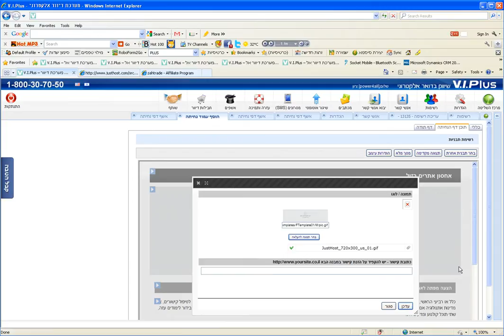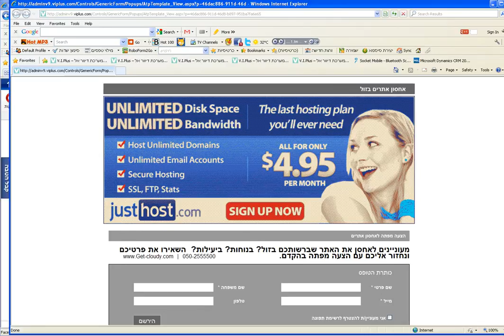יצירת דפי נחיתה למוצר או עסק בקלות ובזול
יש לכם מוצר או שרות חדש? מהיום תוכלו ליצור עבורו עמוד נחיתה בקלות ובזול גם אם אין לכם אתר, לאפשר ללקוחות פוטנציאליים לקבל מידע אודות המוצר או השרות ואף להשאיר פרטים לצורך המשך התקשרות. כל זאת בעלות מינימלית וללא ידע טכני כלשהו.